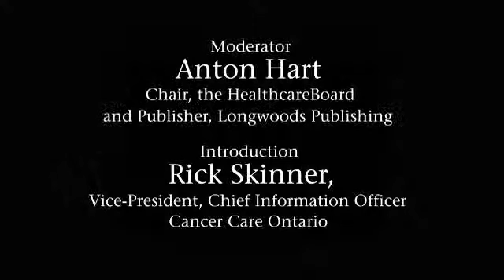The Intended and Unintended Consequences of eHealth Implementations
Breakfast with the Chiefs, November 6, 2012
John P. Hoyt, Executive Vice President, Organizational Services HIMSSAnalytics and
Lorren Pettit, Vice President, Market Research, HIMSS Analytics

Breakfast with the Chiefs is produced by Longwoods Publishing